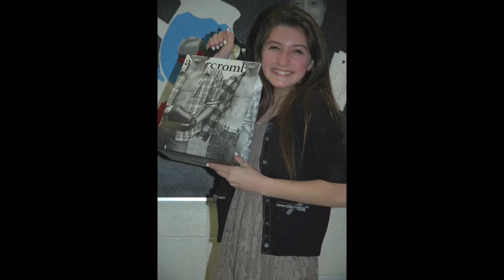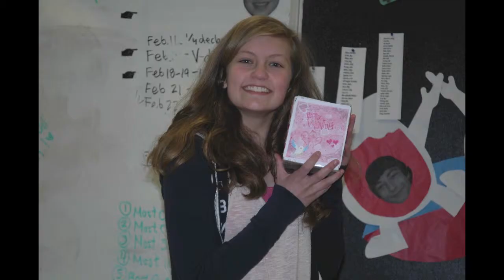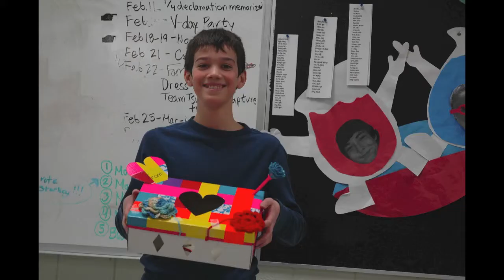Woodbury Middle School - Team Tsunami - Valentine's Day Party - 2013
I claim no rights to this song - The song is "Trouble" by Taylor Swift

"Taylor Swift-I Knew You Were Trouble.", sound recording administered by: 0:02
UMG